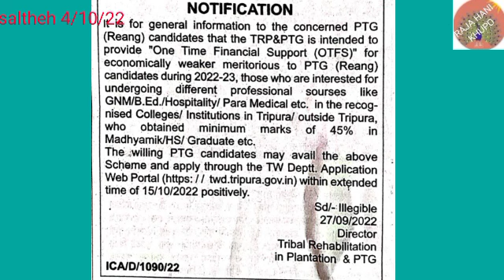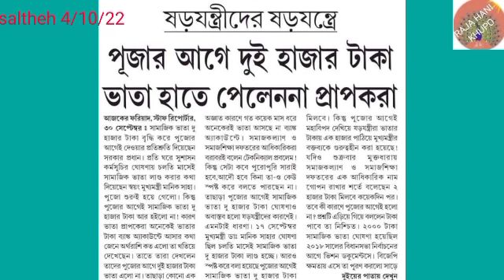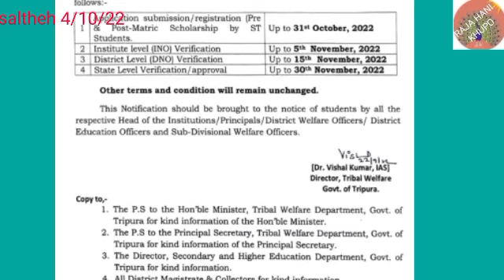GNM/B.ed.para medical snung nai rao financial one time support layagnai apply kheye yagnai